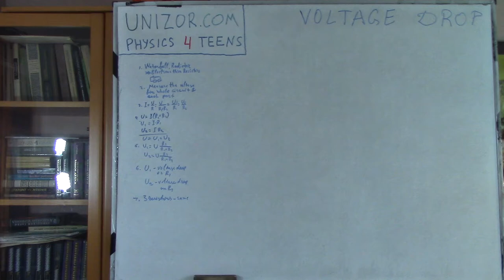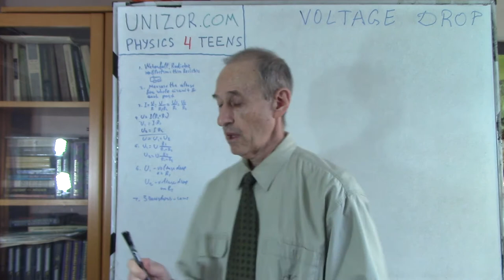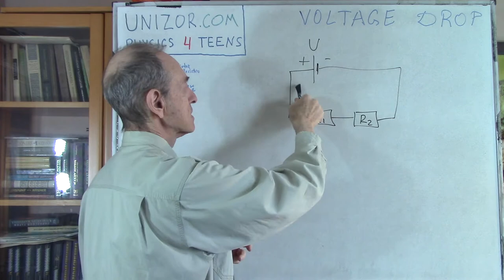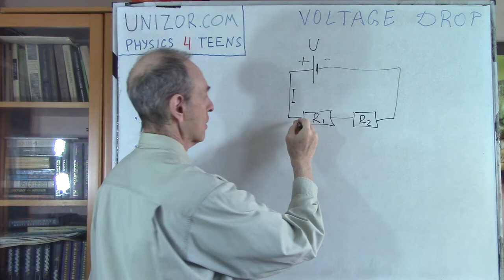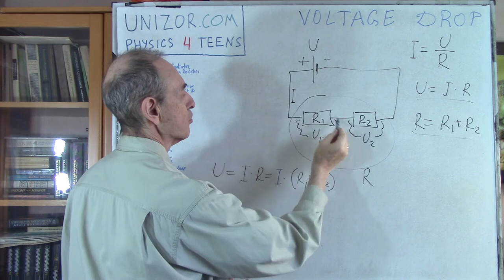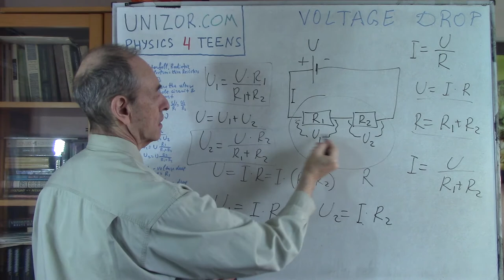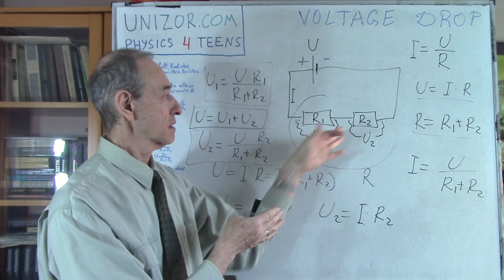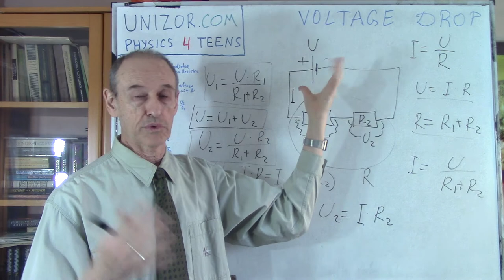Voltage Drop: UNIZOR.COM - Physics4Teens - Electromagnetism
Direct Current - Voltage Drop

Imagine a waterfall going down the rocks. As it hits each rock, it loses some of its potential energy.
Analogously, consider several radiators in a series connected to a boiler that supplies hot water for them. As the water goes from one radiator to another, it cools down, losing its heat energy.
The same happens with electrons, as they go along the circuit and meet one resistance after another. Going through each of them, they lose their energy.

Assume, we know how to measure the difference in potential (voltage) between any two points on this circuit. Measuring the voltage between the terminals of the battery gives some value U.
Measuring the voltage between the positive terminal of the battery (the longer thin line with a plus sign) and the point in-between the resistors gives some other value U1.
Measuring the voltage between the negative terminal of the battery (the shorter thick line with a minus sign) and the point in-between the resistors gives yet other value U2.

Notice that the amount of electricity going through this circuit per unit of time (electric current or amperage) is the same everywhere since it's a closed loop and equals I.

Now let's apply the Ohm's Law to an entire circuit, keeping in mind that the voltage between the terminals of the battery is U and the total resistance of an entire circuit is R=R1+R2:
I = U / R = U / (R1+R2)

Applying the Ohm's Law to a segment of a circuit that includes only resistor R1 and knowing the voltage on its two ends U1, we obtain
I = U1 / R1

Equating two different expressions for the electric current I, we can find the voltage U1:
I = U / (R1+R2) = U1 / R1
from which the value of U1 is
U1 = U·R1 / (R1+R2)

Let's do the same calculation for the second resistor.
I = U / (R1+R2) = U2 / R2
from which the value of U2 is
U2 = U·R2 / (R1+R2)

Notice that U1 + U2 = U.
Indeed,
U·R1 / (R1+R2) + U·R2 / (R1+R2) =
= U·(R1+R2) / (R1+R2) = U

Completely analogous calculations can be provided with three or more resistors connected in a series.
So, the difference in electric potential or voltage drop between the terminals of a battery U is split between the voltage drops on each resistor in a series.